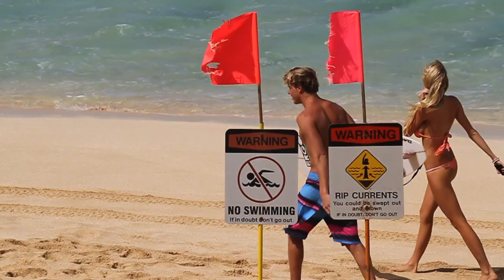The North Shore (in slow motion)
The North Shore of Oahu is truly a special place...on paper, and in person. This video only scratches the surface, but its been my goal recently to try and do it justice - to creatively capture the surf culture here [that permeates every aspect of life], and those almost surreal moments you experience when you slow down enough to be in the moment.

Cameras: Canon 7D + 5D Mark II (on the Glidecam HD2000)

Lens: Canon 24mm f/1.4 + Canon 70-200mm f/2.8 + Canon 1.4x